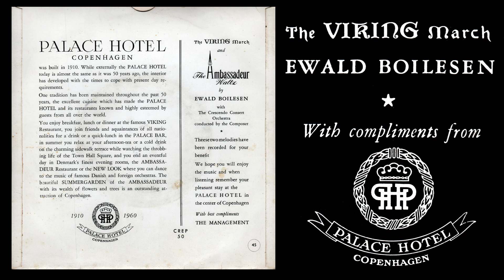The Viking March - Palace Hotel - Ewald Boilesen - 1960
The Viking March - Palace Hotel - Ewald Boilesen & The Crescendo Consert Orchestra.

Udstedt i anledning af 50 års jubilæum for Palace Hotel i København 1960.

Issued to commemorate the 50th anniversary of Palace Hotel in Copenhagen. 1960

Conductor – Ewald Boilesen
Orchestra – The Crescendo Consert Orchestra
Crescendo ‎– CR EP 50
Vinyl, 7", Single
Denmark
Released - 1960
Brass & Military